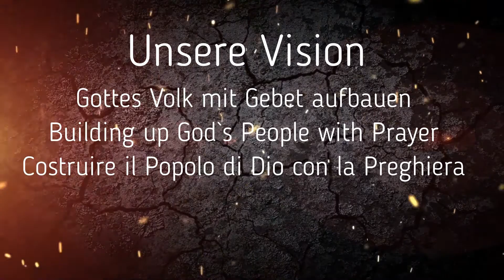Was ist nun mit dir Teil4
Gospel
Leobosch Jeremiah Joseph
Gewinner Schirm International